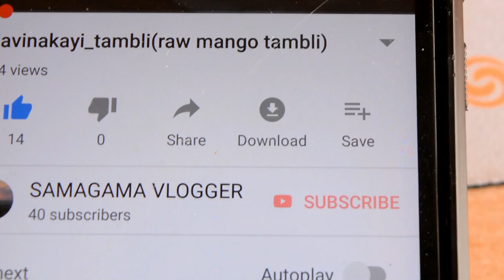stuffed bhindi(one more recipe)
bhindi 3/4 kg
peanut 1/2 bowl
coriander seeds 3-4 spoon
channa dal 2 spoon
urad dal 1 spoon
jeera 1/4 spoon
fennel seeds pinch
garlic 18-20
salt
jaggery
turmeric powder
oil
grated coconut 2-3 spoon